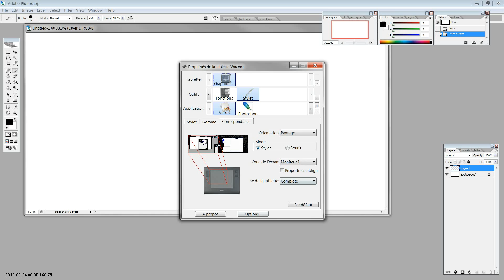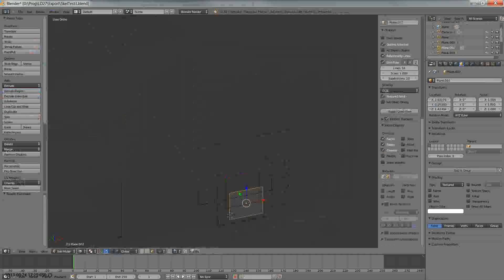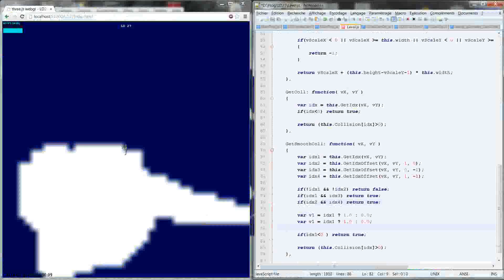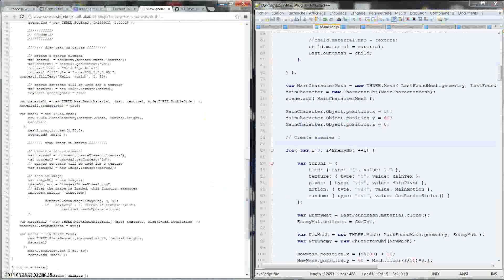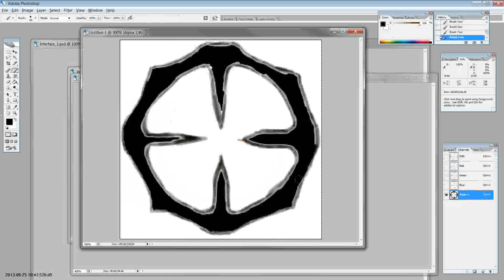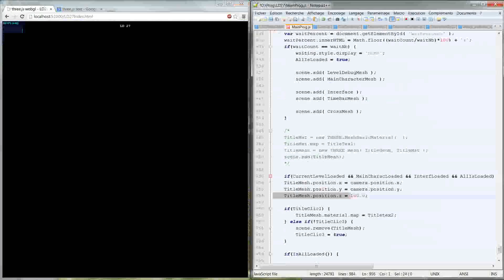Ludum Dare 27 - Z Loop Ribbon timelapse - NuSan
A timelapse recorded while programming the game "Z Loop Ribbon" by NuSan for Ludum Dare #27 in 48 hours.